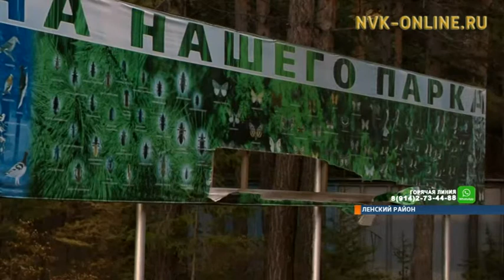В городском парке Ленска вандалы разорвали баннер, повредили урны и фонтан